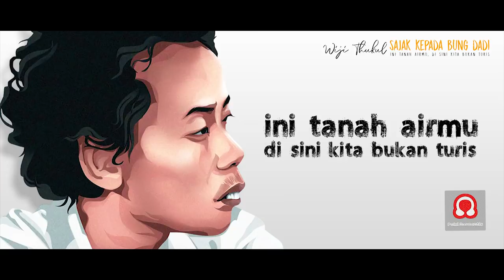WIJI THUKUL | Ini Tanah Airmu, di sini Kita Bukan Turis | Sajak kepada Bung Dadi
“Sajak kepada Bung Dadi” ditulis Wiji Thukul pada malam pemilu 1987 di Sorogenen, Solo. Bagi sebagian orang, judul sajak ini mungkin kurang menarik. Namun jika membaca isinya, maka kita akan menemukan salah satu kalimat legendaris wijithukul, yaitu: “Ini tanah airmu, di sini kita bukan turis!”.

Menurut saya, kalimat itu tak kalah kuat daya pikatnya dengan “Maka hanya ada satu kata, lawan!”. “Ini tanah airmu, di sini kita bukan turis!” langsung membuat kita tak peduli siapa Bung Dadi. Kita justru merasa sedang ditoyor-toyor kepalanya hingga tersadar dan bergumam: iya juga ya, kita bukan turis! Indonesia ini rumah kita, tanah air kita!

Jika kamu suka puisi ini, silakan bagikan.

JUDUL: Sajak kepada Bung Dadi
Karya: Wiji Thukul
Voice Over: Norman Adi Satria
Video Editing: Norman Adi Satria

Terima kasih.